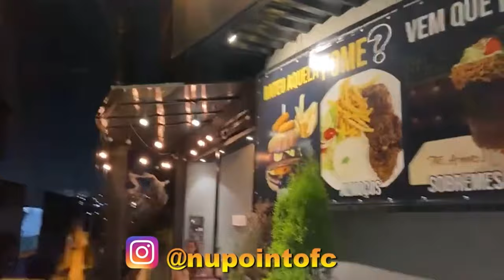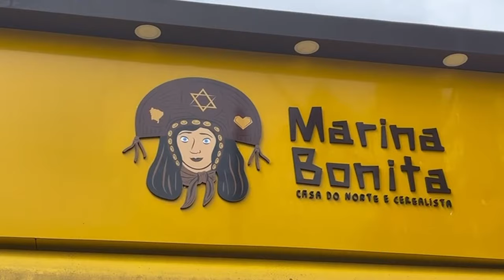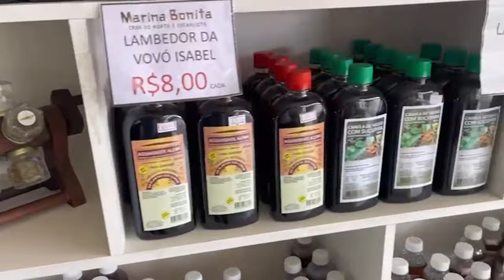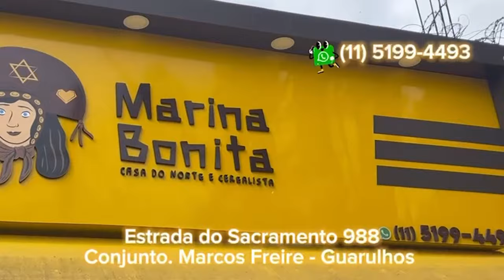BM CAST #10 - CONVIDADA: Tatiane Nepomuceno